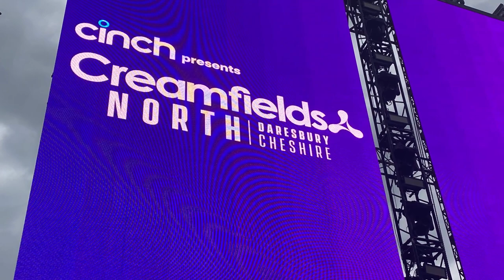Creamfields 2022 - Scooter Live Set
Creamfields North 25th Anniversary- 2022.

Scooter Live Set.